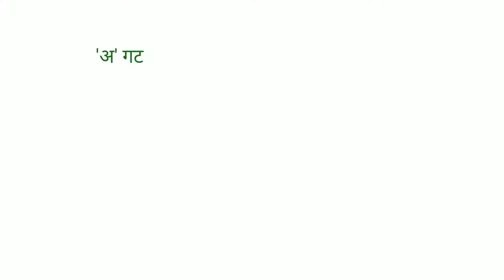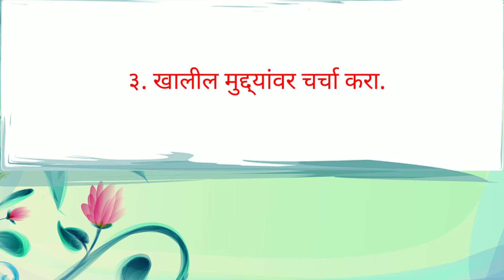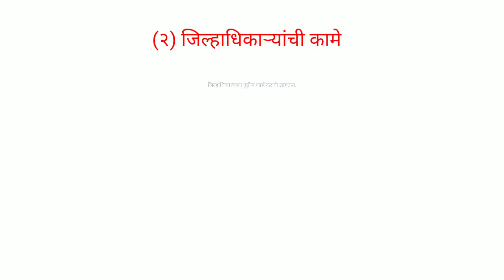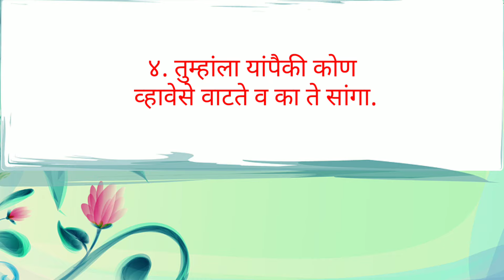स्वाध्याय इयत्ता सहावी नागरिकशास्त्र पाठ पाचवा जिल्हा प्रशासन। Swadhyay class 6 jilha prashasan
स्वाध्याय इयत्ता सहावी नागरिकशास्त्र पाठ पाचवा जिल्हा प्रशासन, Swadhyay class 6 chapter 5  jilha prashasan